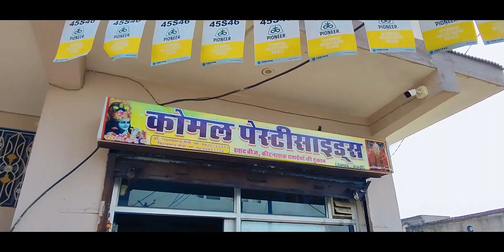Pesticides shop promo video || Vishavroop || A film by Narendra Saini